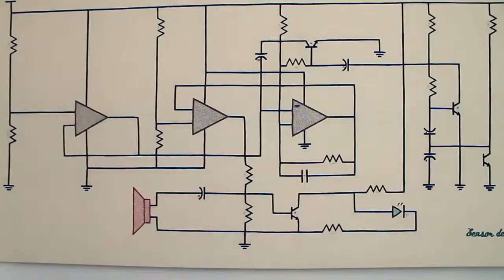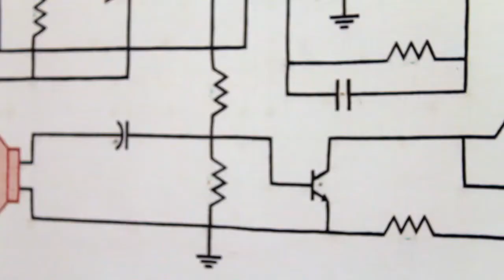Memorias CCD. Taller Textiles Interactivos.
Amor Muñoz, artista visual y docente, impartió aquí en el CCD su taller "Textiles Interactivos" que en esta ocasión se enfocó a niños y adolescentes.
Fuimos a su taller a que nos platicara su experiencia.